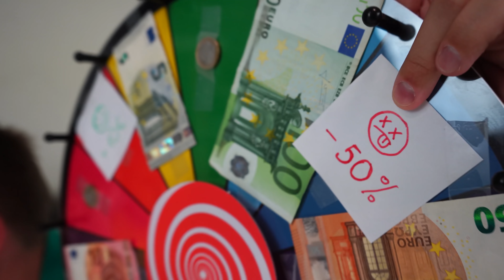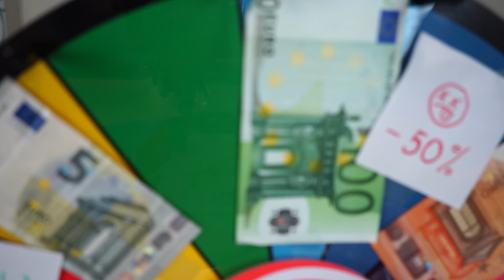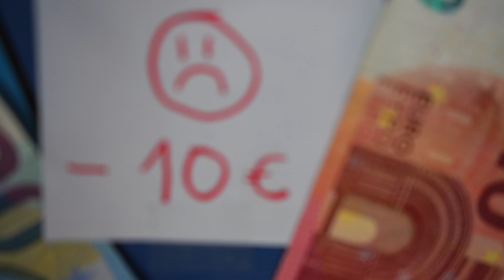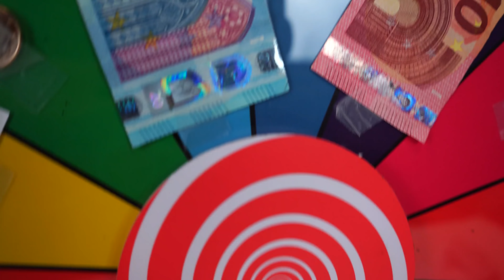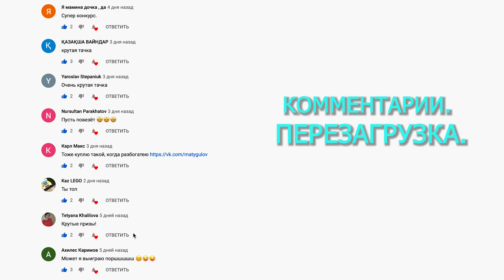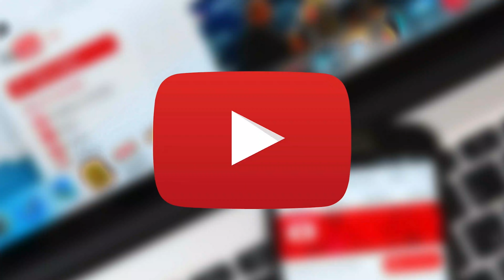ЧЕЛЛЕНДЖ ЗАГАДКА НА ДЕНЬГИ - ПОЛЕ ЧУДЕС - ИТОГИ РОЗЫГРЫША ПОДАРКА ОТ PORSCHE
Крути барабан!!! Супер челлендж от Супер Алекса и папы на деньги.

ПОЗДРАВЛЯЕМ ПОБЕДИТЕЛЯ!

Всем привет!
Меня зовут Алекс, мне 8 лет и это мой канал Super Alex.
Путешествия, развлечения, игры и хорошое настроение на канале Супер Алекс!!!

🛑 ПОДПИСЫВАЕМСЯ!!! 🛑